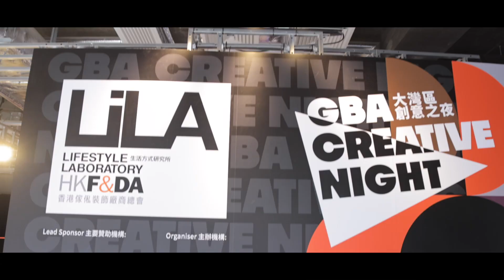2023 GBA Creative Night │ 2023大灣區創意之夜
Organised by Hong Kong Design Centre (HKDC) and with the steer and
support from Create Hong Kong (CreateHK) under the Culture, Sports and Tourism Bureau, of the Government of the Hong Kong Special Administrative Region (HKSAR Government) as the Lead Sponsor, the first-ever 'GBA Creative Night' officially launched on November 28. 'GBA Creative Night' kicked off a series of activities aimed at establishing the HKDC Design and Fashion Base as a design and fashion hub and platform for industry exchange within the Guangdong-Hong Kong-Macao Greater Bay Area (GBA) to stimulate business opportunities.

The event brought together various associations in the Hong Kong design industry, including Hong Kong Designers Association, Hong Kong Fashion Designers Association, The Hong Kong Exporters' Association, Hong
Kong Furniture and Decoration Trade Association, Industrial Designers Society of Hong Kong, Hong Kong Animation & Cultural Association, and Fashion Farm Foundation which, together with the selected projects of
HKDC, showcased exceptional creative achievements and diverse design capabilities the city can offer.

views of the Government of the Hong Kong Special Administrative Region, the Culture, Sports and Tourism Bureau and Create Hong Kong.